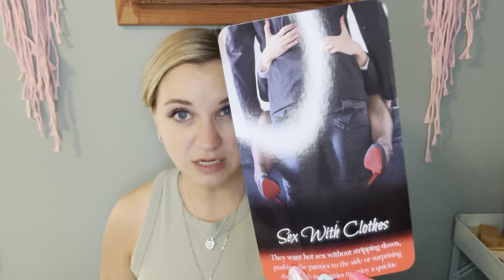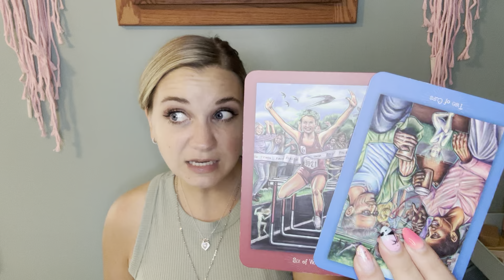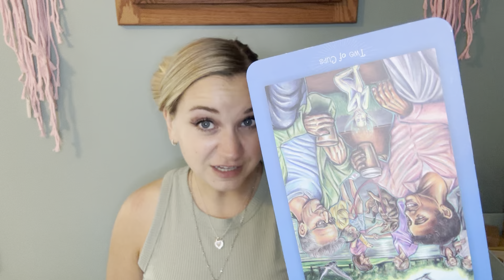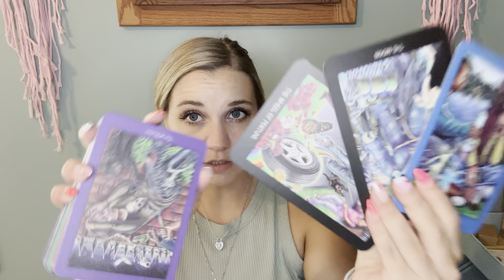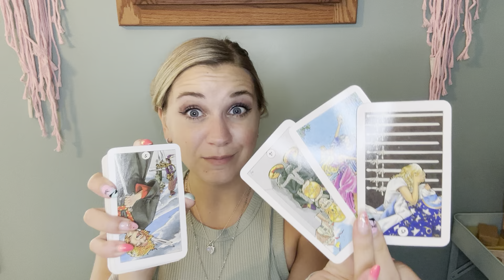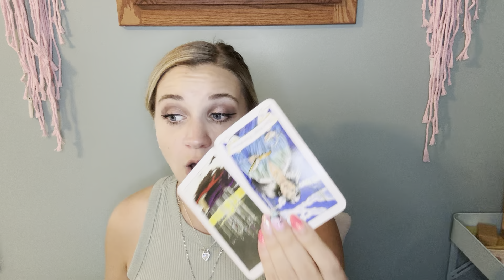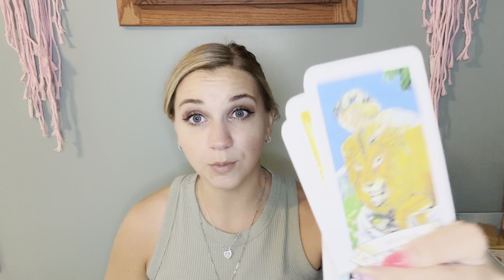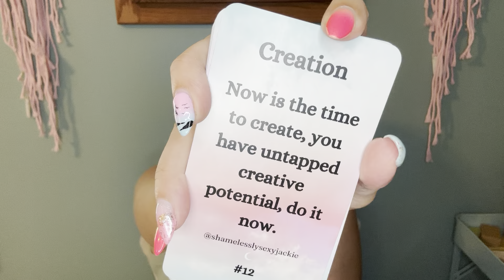♊️ GEMINI SEX TAROT - SWINGING INTO SUCCESS!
Book your own coaching package with Jackie to get started on your shameless goals today!